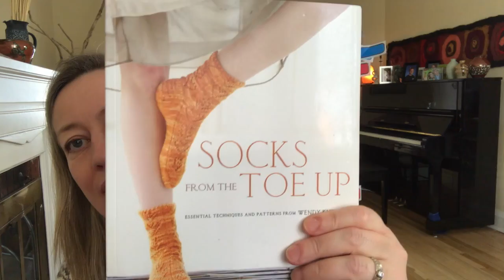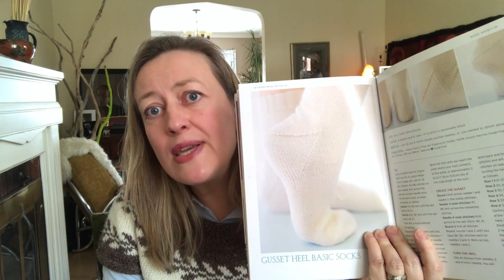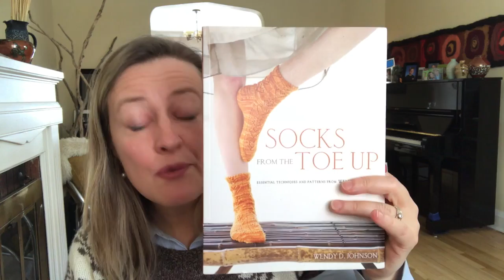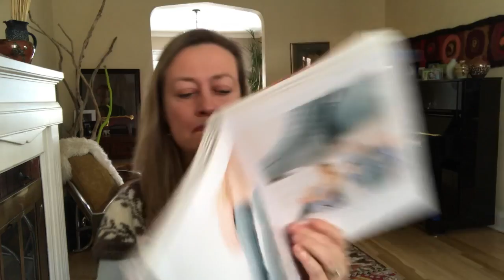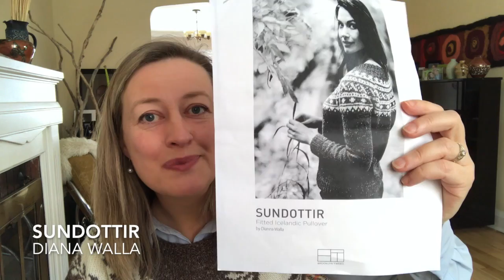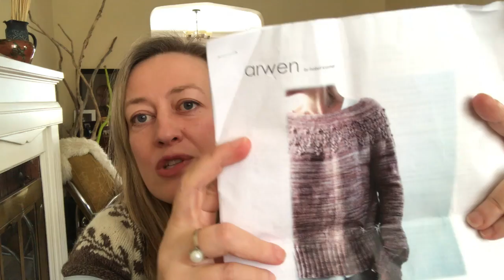episode 13 - skirt math!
Welcome to episode 13, a long one!!  In this episode I share finished objects, and works in progress. I announce the 2000-subscriber giveaway and talk about what to keep in mind if you want to knit a straight skirt. thank you for joining me today!